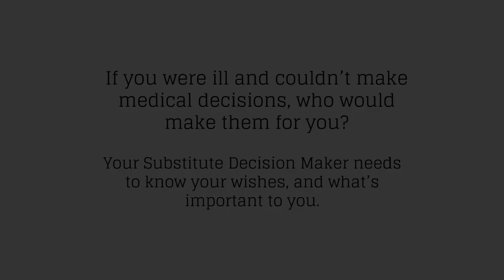What's Your Excuse?